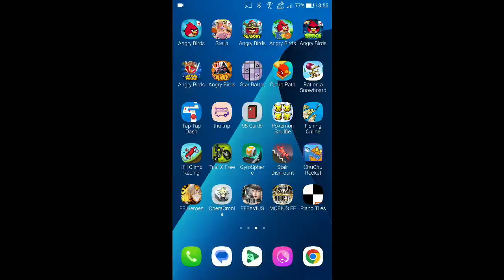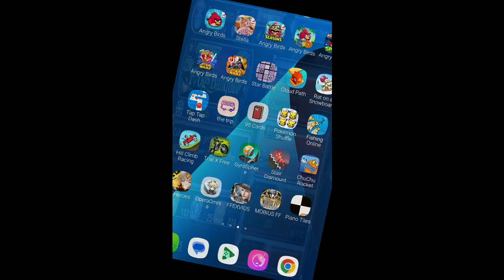DFFOO - Frog's Banquet - Magic's Deepest Chasm CHAOS [Co-op] [0 Turn, Score: 1,829,999]